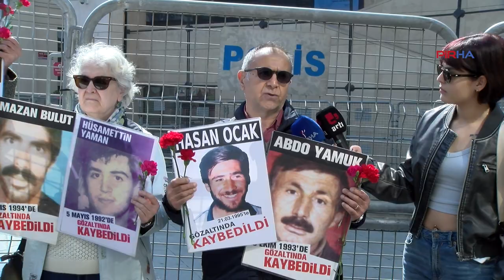‘Kaç yıl geçerse geçsin Hasan Ocak’ın akıbetini sormaktan vazgeçmeyeceğiz’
PİRHA-Cumartesi Anneleri, eylemlerinin 991. Haftasında gözaltında kaybedilen Hasan Ocak ve gözaltında kaybedilenlerin akıbetini sormak için Galatasaray Meydanı’nda bir araya geldi. 29 yıldır kardeşinin akıbetinin açıklanması isteyen Ali Ocak, “Kaç yıl geçerse geçsin Hasan’ın akıbetini sormaktan vazgeçmeyeceğiz ”dedi.